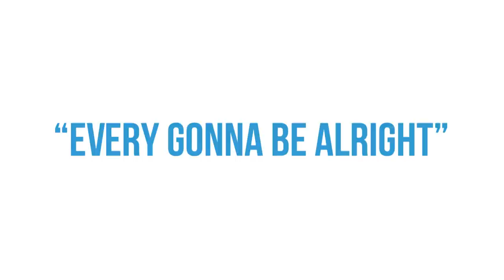GỬI NHỮNG CÔ CON GÁI 18 TUỔI.. | Hex | TÂM SỰ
GỬI NHỮNG CÔ CON GÁI 18 TUỔI.. | SPIDERUM | HEX | Góc tâm sự

Ghé Cửa Tiệm Spiderum ngay để rinh những chiếc áo đặc biệt:
Bài viết: Nếu con gái tôi 18 tuổi
Được viết bởi: Hex

Những nội dung liên quan:
Nếu tôi có một CÔ CON GÁI

 • Nếu tôi có một CÔ...
Khi "ƯỚC MƠ" đối mặt với "THỰC TẾ"

 • Khi "ƯỚC MƠ" đối ...
Làm NGƯỜI LỚN, khó nhất là gì?

 • Làm NGƯỜI LỚN, kh...